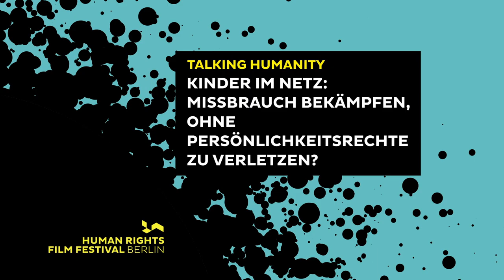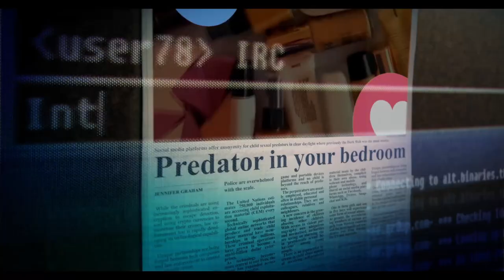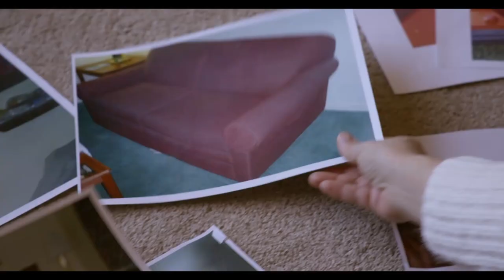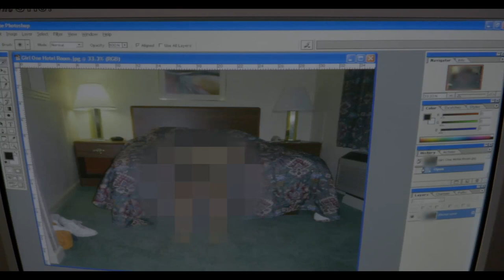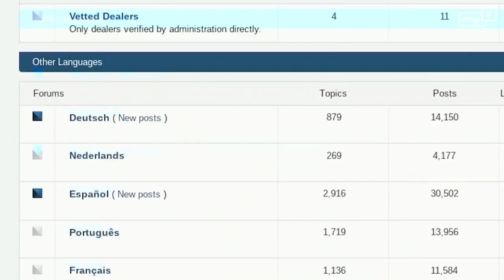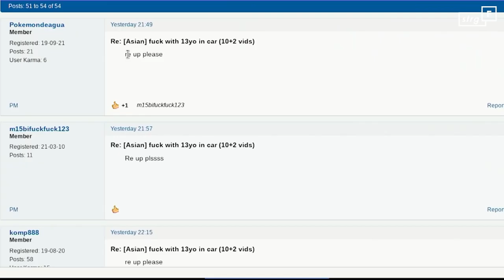Talking Humanity: Kinder im Netz - Missbrauch bekämpfen, ohne Persönlichkeitsrechte zu verletzen?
Es ist das weltweit am schnellsten wachsende Verbrechen: die Verbreitung von Kinderpornographie im Netz. Und Europa ist ein Drehkreuz dafür: Was können wir dem Missbrauch im Netz entgegensetzen? Welche Rolle kann dabei die geplante europäische Datenschutzverordnung spielen und welchen Einfluss hat diese auf unsere Privatsphäre?

Interview:
Lisa Paus, Bundesministerin für Familie, Senioren, Frauen und Jugend

Eine Diskussion mit

Nikki Holmes, Child Wise
Linda Vierecke, Journalistin
Daniel Moßbrucker, Journalist